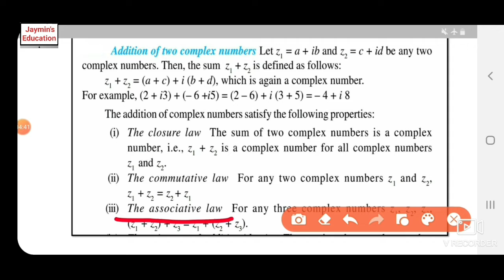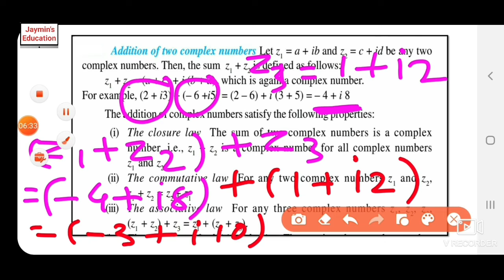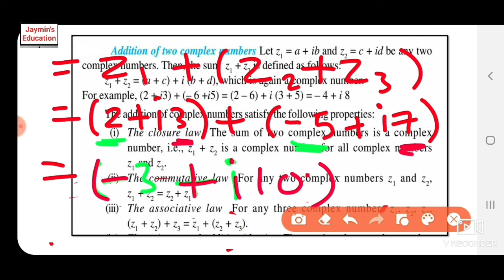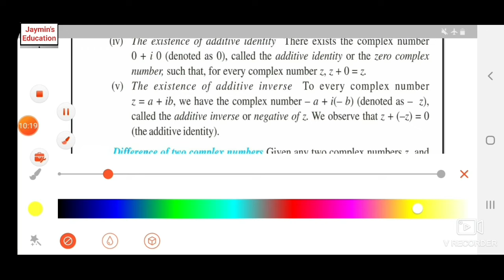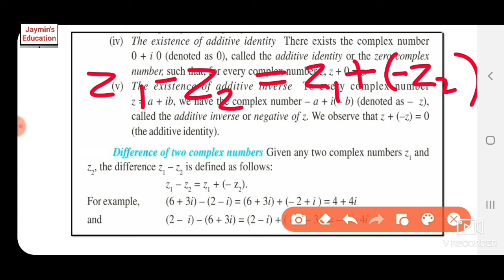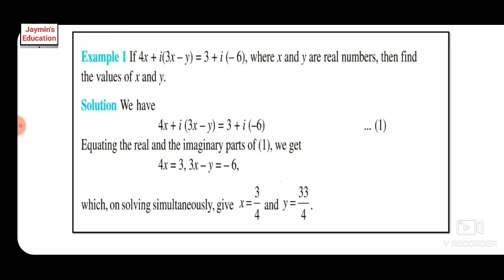Addition and subtraction of two complex numbers class 11 in hindi|ncert solutions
When performing the arithmetic operations of adding or subtracting on complex numbers, remember to combine "similar" terms. Also check to see if the answer must be expressed in simplest a+ bi form.
Addition Rule:    (a + bi) + (c + di) = (a + c) + (b + d)i

Add the "real" portions, and add the "imaginary" portions of the complex numbers.
Notice the distributive property at work when adding the imaginary portions.

Additive Identity:    (a + bi) + (0 + 0i) = a + bi
Additive Inverse:    (a + bi) + (-a - bi) = (0 +0i)